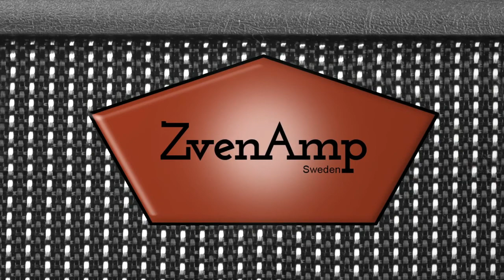ZvenAmp Blue n' 'jazz40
customer testing